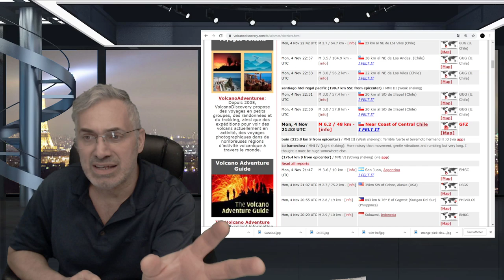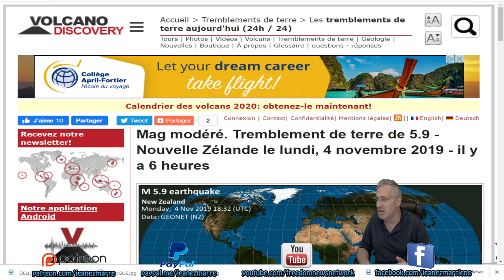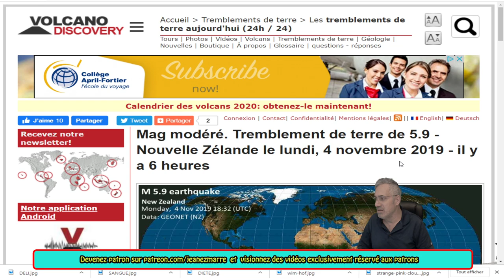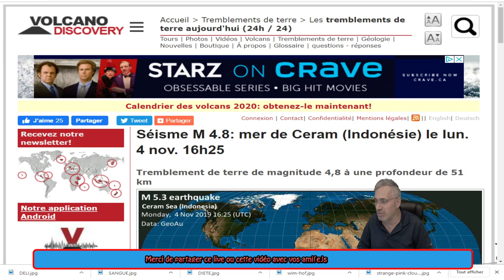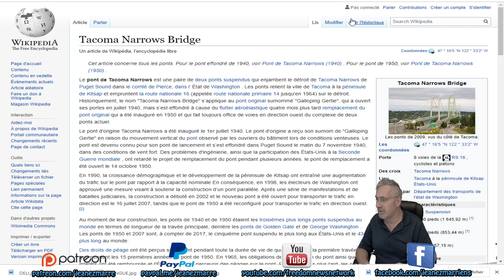DERNIÈRE HEURE; 5 SEISMES MAJEURS EN QUELQUES HEURES AUJOURDH'HUI, 6.6,6.4,5.5,5.3,5.9!